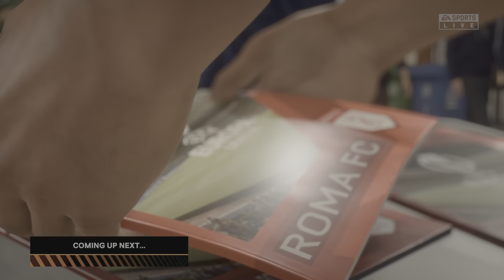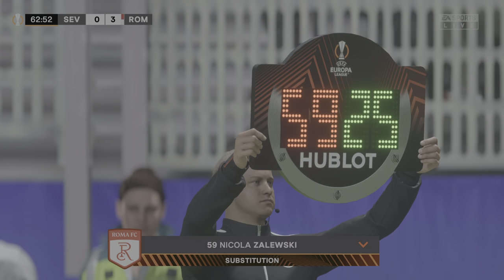FIFA 23 - Sevilla vs Roma || UEFA Europa League Final (05/31/2023)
Fifa 23 Gameplay between Sevilla FC vs Roma FC  in UEFA Europa League  Final  hope you guys enjoy this video.

Sevilla possible starting lineup:
Bounou; Navas, Bade, Gudelj, Telles; Fernando, Rakitic; Ocampos, Torres, Gil; En-Nesyri

Roma possible starting lineup:
Patricio; Mancini, Smalling, Ibanez; Zalewski, Cristante, Matic, Spinazzola; Pellegrini, El Shaarawy; Abraham